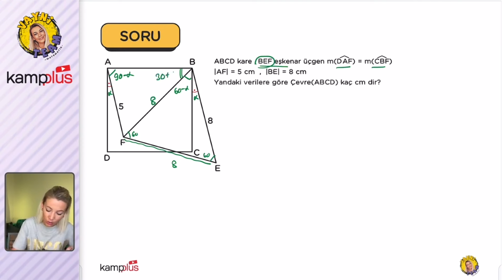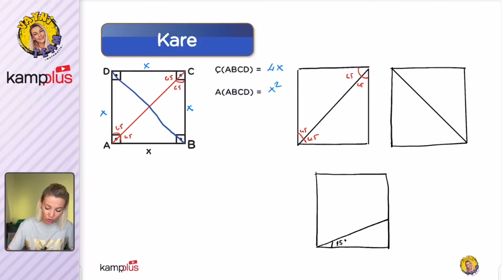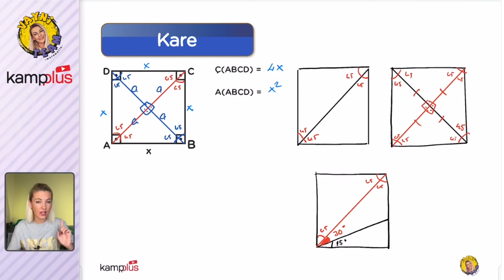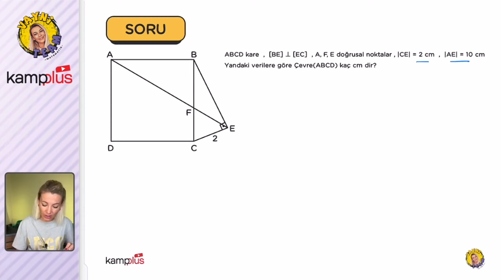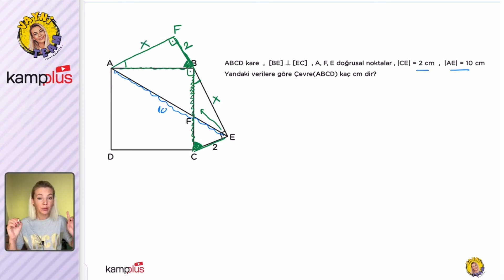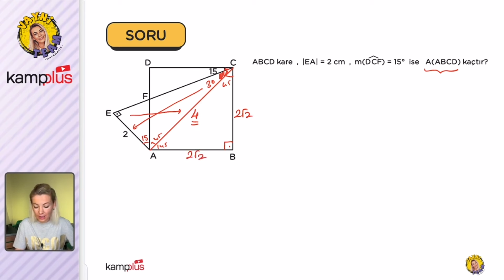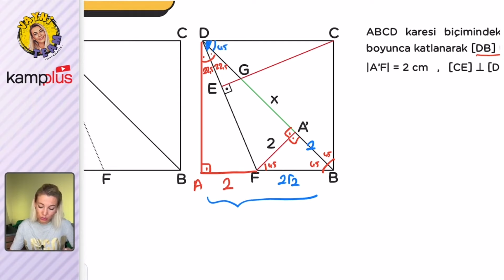Kare - TYT-AYT Geometri 18.Gün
kampplus TYT Geometri videoları ile YKS'de netleri yükseltiyoruz.
YKS 2024 yolculuğunda, bugün geometri dersinde "Kare" konusunu işliyoruz.